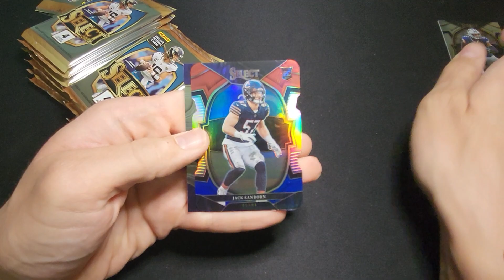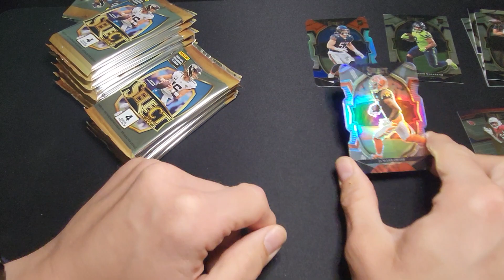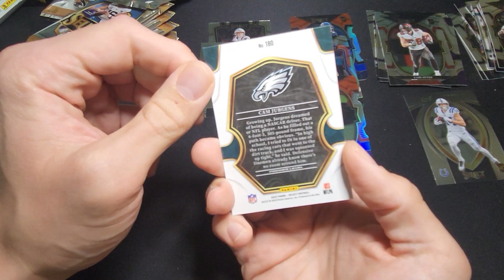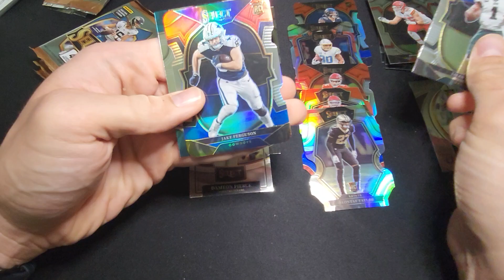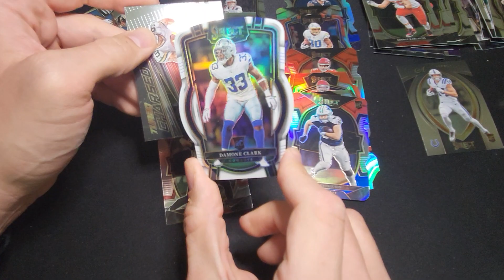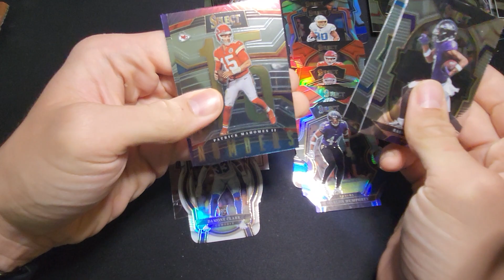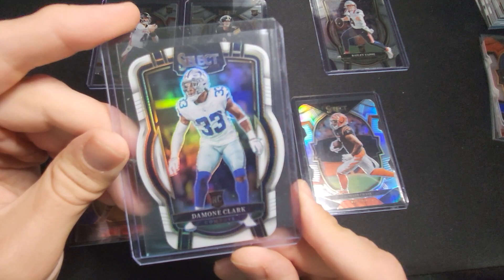🏈 Round 3 of Select football 2022! (Red & Blue)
Like what you see? Bid on these cards and more on whatnot! first live stream coming soon!